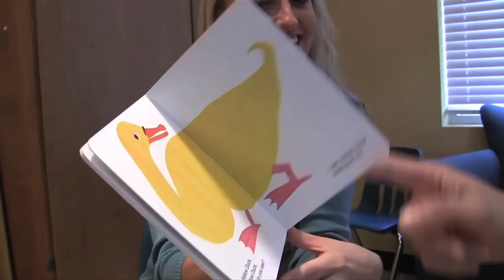Early Detection Test for Autism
The Emory Autism Resource Center and the Health Systems Institute at Georgia Institute of Technology have developed an assessment designed to help pediatricians identify children at risk for autism spectrum disorder. A pilot test on the Rapid Attention Back and Forth Communication (Rapid ABC) screener is being conducted at Emory and Georgia Tech.

Guidelines released by the American Academy of Pediatrics recommend that pediatricians screen infants for ASD during their eighteen-month and twenty-four-month well-baby visits. A typical evaluation to diagnose ASD takes from two to four hours to complete.

The Rapid ABC screener, however, is designed for use in a pediatrician's office and takes about three to five minutes to complete. It includes activities that test gesturing, attention level, body language, and eye contact.

Related Links

"Researchers Test Five-Minute Autism Assessment to Help Identify Infants and Toddlers at Risk"